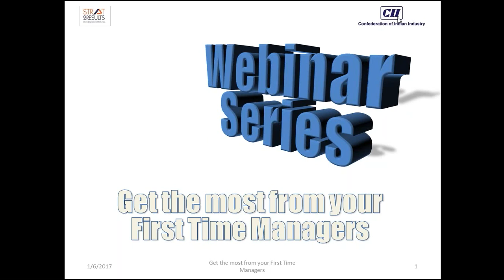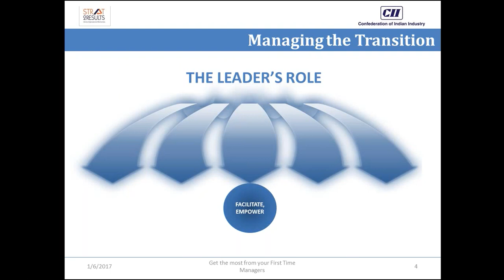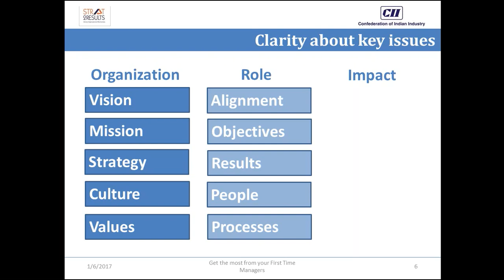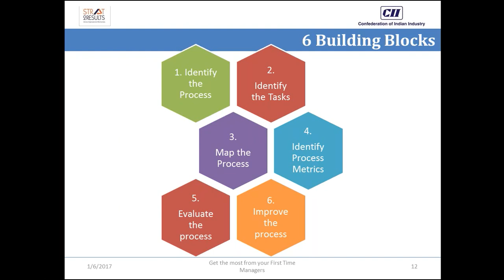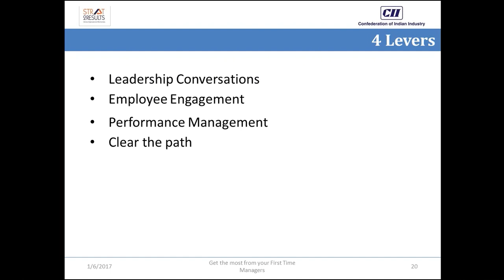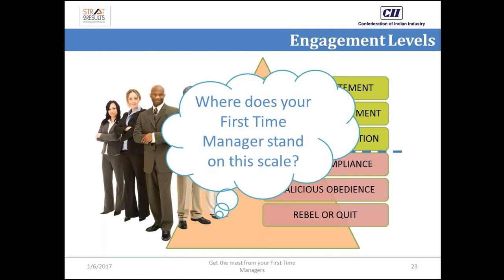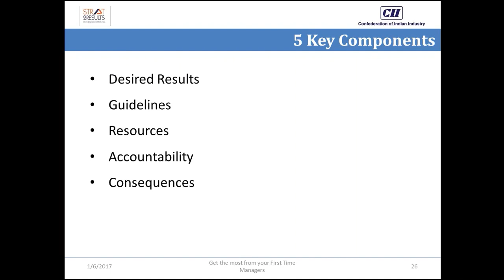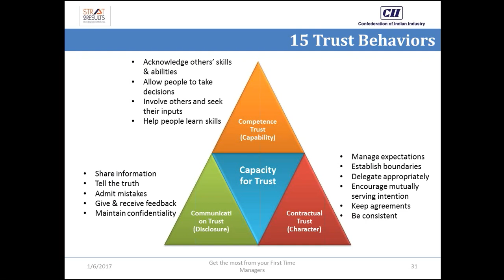DOE_S8 Get the Most of First Time Managers